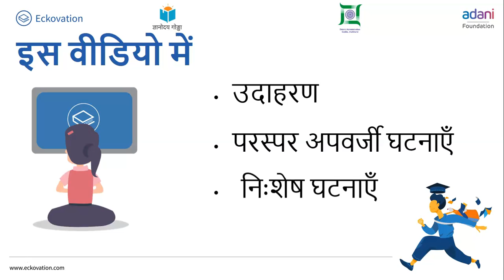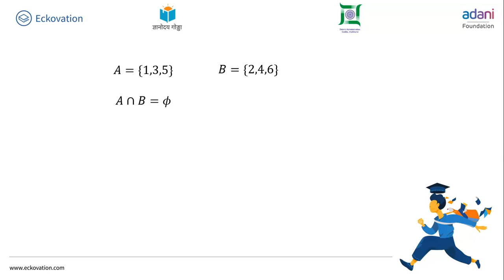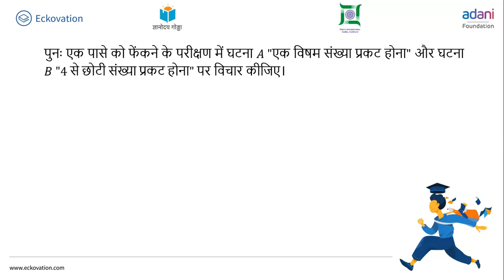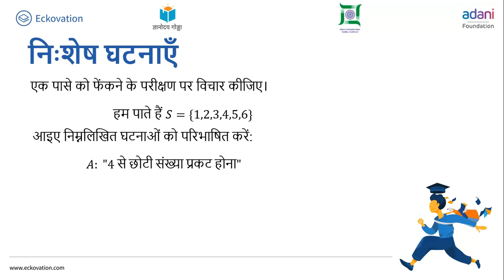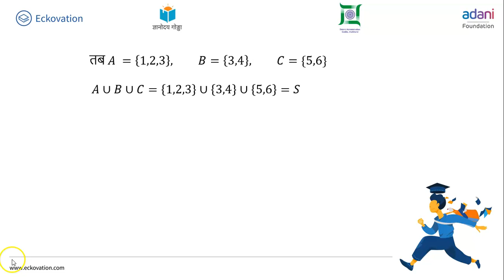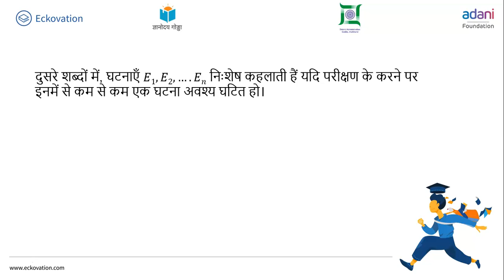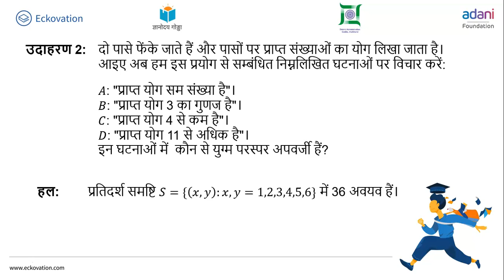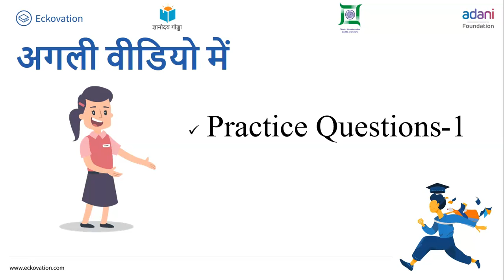प्रायिकता भाग 4 | Probability | Class 11 Maths | Hindi Medium